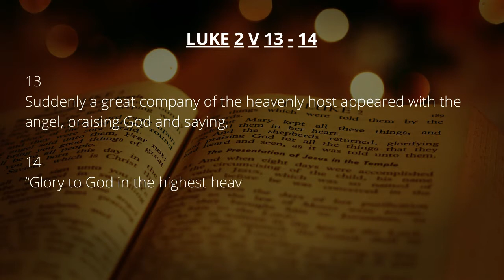The Song of Peace - Ds. Z.E Beukes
Luke 2 v 13-14